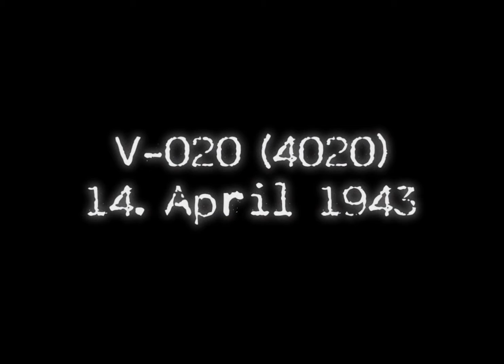Aggregat-4 flight tests (V-017, V-020) + BP [№134, SFS 1.5.8.5 + Mods]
April 1943